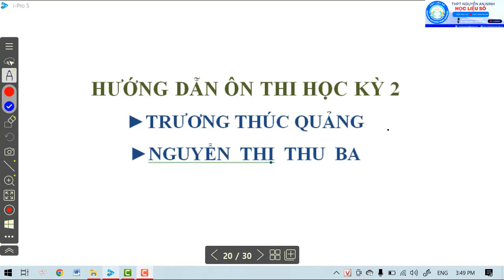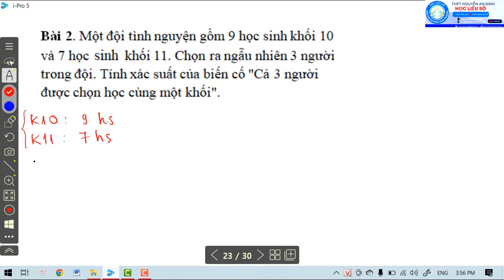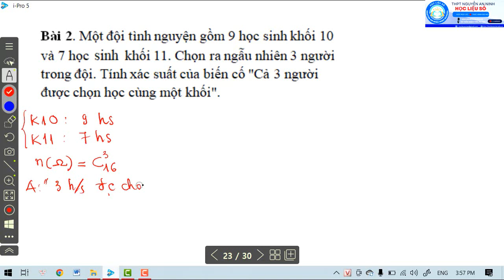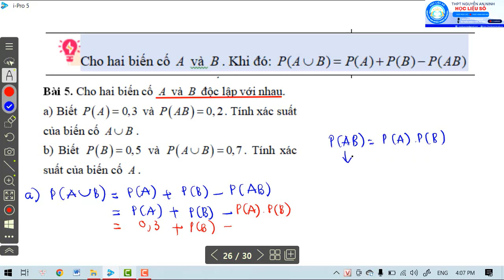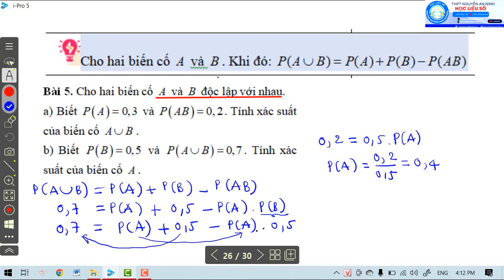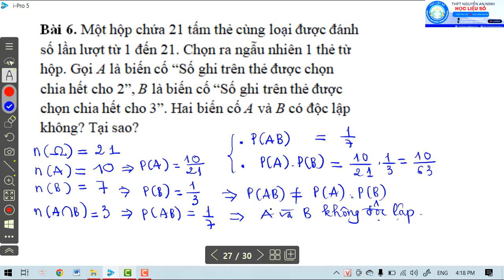TOÁN - KHỐI 11 - ÔN TẬP HỌC KỲ II - XÁC SUẤT